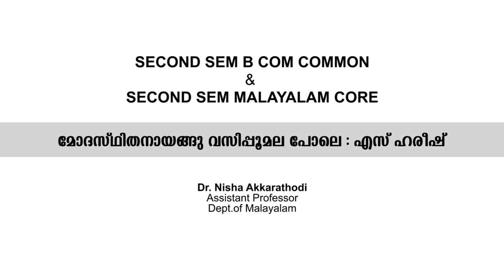Video_Class_Room II SEM BCOM COMMON & II SEM MALAYALAM CORE_Dr. Nisha Akkarathodi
മോദസ്ഥിതനായങ്ങു വസിപ്പൂമല പോലെ: എസ് ഹരീഷ്
II SEM BCOM COMMON & II SEM MALAYALAM CORE
Dr. Nisha Akkarathodi.
Govt. College Malappuram